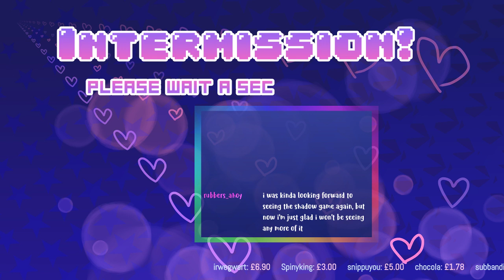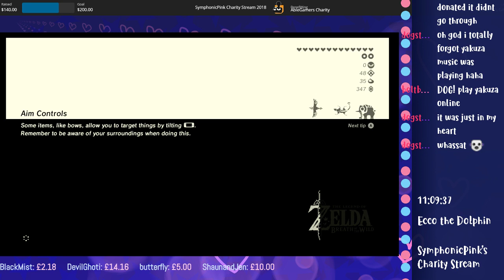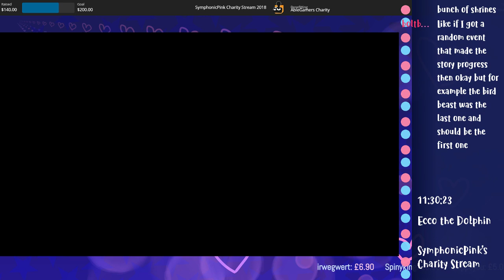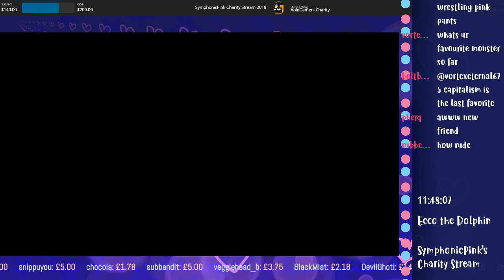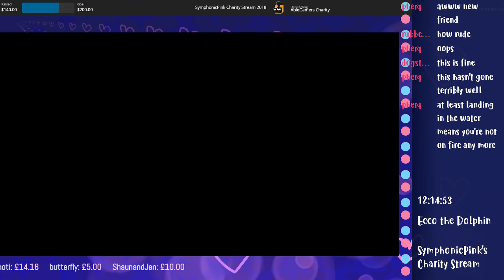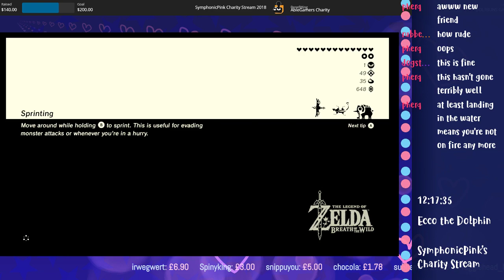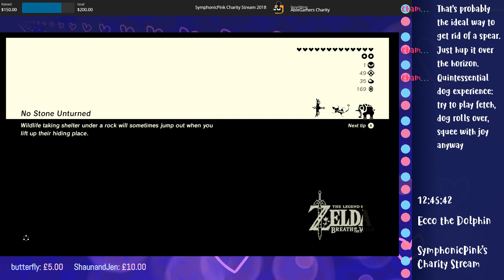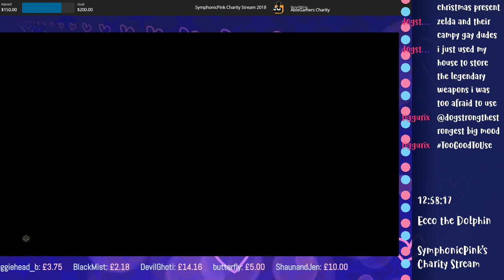Charity Stream Part 2: Breath of the Wild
0 Views - Dec 26, 2023
63% . 63/100